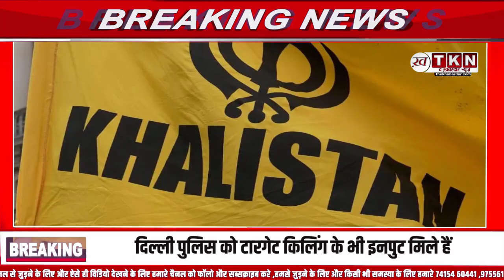din bhar ki khabar| news of the day, hindi news india|Breaking News फटाफट अंदाज में ||10 बड़ी खबरें